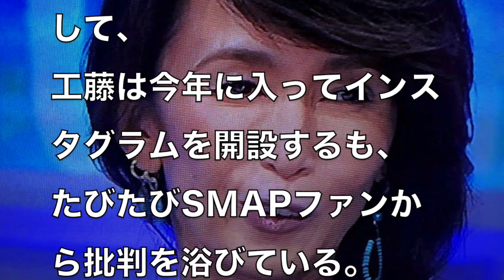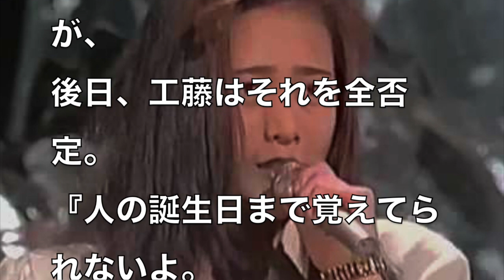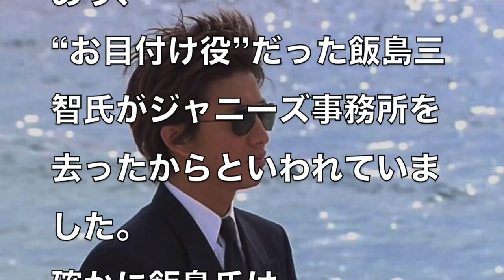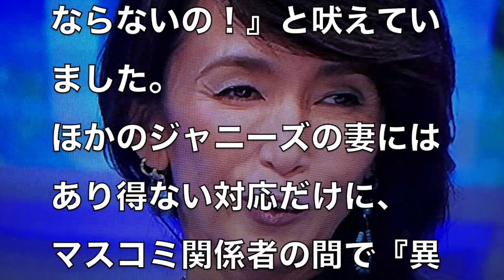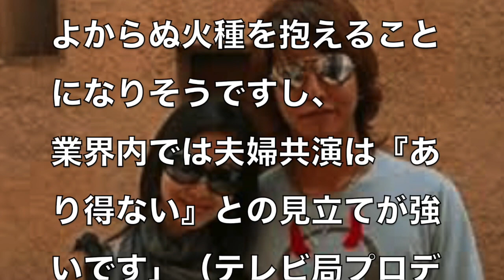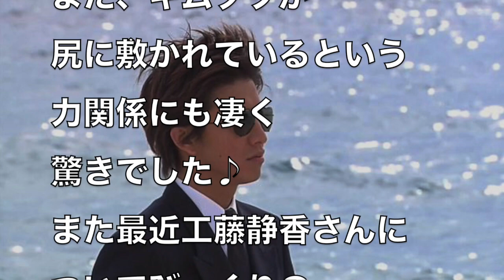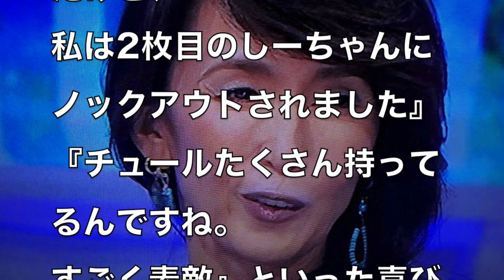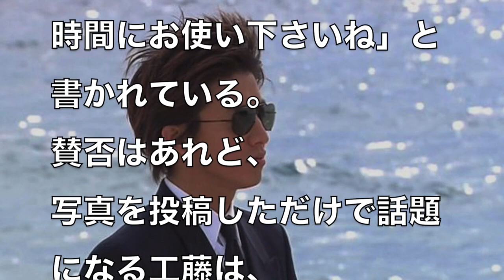工藤静香がSMAP木村拓哉と共演出来ない”ある理由”がやばすぎる！インスタグラムで炎上しファンも批難殺到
SMAP騒動中、
木村拓哉とともに注目された妻・工藤静香。
グループ解散と時を同じくして、
たびたびSMAPファンから批判を浴びている。
最近では、
草なぎ剛の誕生日である7月9日の投稿が物議を醸し、
騒ぎに発展したばかり

〜nanamiチャンネルのオススメ・関連動画〜

・小室哲哉がKEIKOへ離婚を申し出たが断られた”ある理由”に涙が止まらない！

・小室哲哉がKEIKOと子どもを作らない"ある秘密"がヤバすぎる！仲良しでも子作りはしない関係に驚き…

・小室哲哉の全盛期の年収がやばすぎる！globe,TRFメンバーへのプレゼント金額、生活費、家賃がありえないレベル…